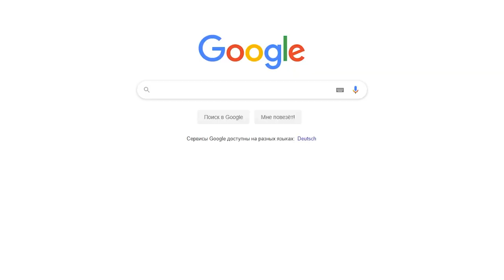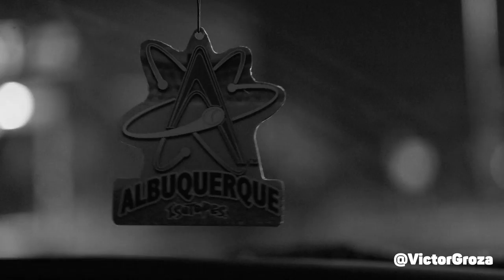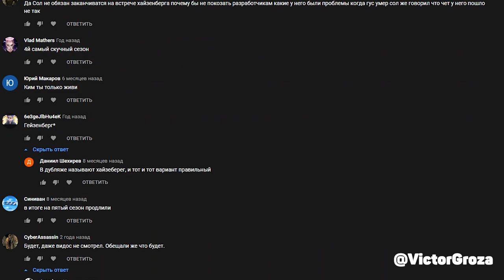Шестой сезон "Лучше звоните Солу/Better Call Saul". Лало, Начо и Ким в "Тяжких"?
Пятый сезон "Лучше звоните Солу" получился невероятно интересным. В данном видео расскажу моё видение финального - шестого сезона.
Жду ваших теорий о следующем сезоне в комментариях! Самые интересные буду разбирать в Телеграм канале!